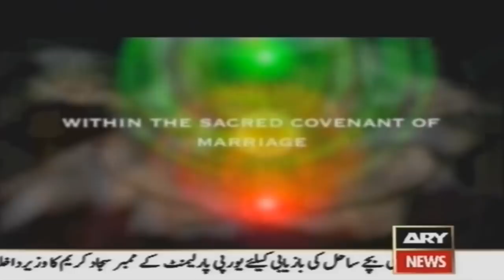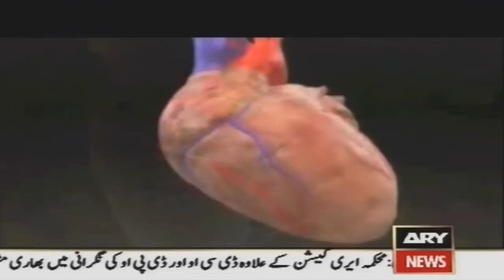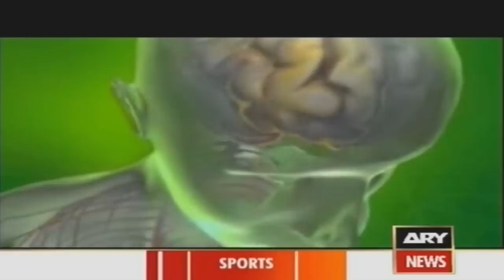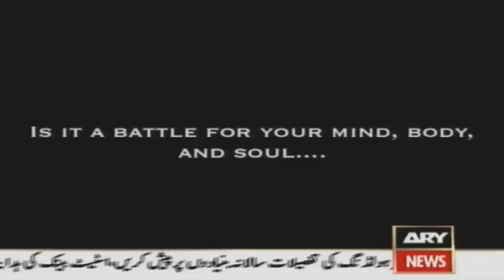The Arrivals Reloaded (Urdu) Part 4 (3 of 3)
Ahmadi Religion of Peace and Light IS FALSE DO NOT FALL FOR IT! The Arrivals Reloaded Part 4 (Urdu)
*Standard Definition*

This is the fourth part of the recreated version of The Arrivals.

Air Date: 5th March 2010
Channel: Ary News UK